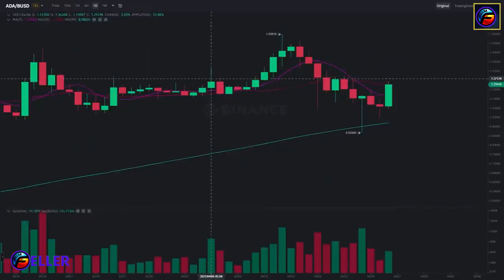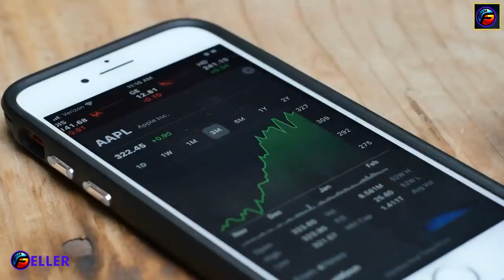Bienvenidos a Feller. Protocolo de liquidez de autogeneración / Agricultura estática al mantener!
Bienvenidos a Feller.
¿De qué nos ocupamos? Protocolo de liquidez de autogeneración / Agricultura estática al mantener!

Estamos en una nueva era de monedas y fichas. Cada vez más competitivo en el mercado.
Estamos siguiendo los desgastes de divisas que solo aumentan sus volúmenes en el mercado, pero con poca liquidez. Porque suelen ser tirados por mineros y grandes portamonedas. Creemos que con la quema y con la oferta adecuada una moneda puede llegar a ser notoria en el mercado, trayendo a mediano y largo plazo una rentabilidad satisfactoria a las personas que la poseen.
Todos hemos visto o vivido situaciones en las que se ofrecen divisas a precios desorbitados a los compradores iniciales, valores que creemos no son los adecuados porque, cuando se lanza una divisa en Bolsas, al principio su valor se retrae, entonces, ¿por qué comprar una divisa? moneda de alto precio donde solo las personas con alto poder adquisitivo obtendrán mejores resultados o incluso mayores reducciones?
Pensando en este escenario y habiéndolo vivido, decidimos juntarnos y lanzar Feller. Una ficha con quemadura y retribución para los poseedores. Además de esta quema y un aprovisionamiento adecuado, creemos que puede tener un valor inicial muy bajo, dando la oportunidad a grandes y pequeños de aprovechar este fantástico mercado.

feller, token2021, criptomonedas, bitcoin, altcoins, innovación, descentralizado, fellerofficial, btc, eth, trx tron ​​coin, luna segura, moneda binance, binance
feller, token2021, criptomonedas, bitcoin, altcoins, innovación, descentralizado, fellerofficial, btc, eth, trx tron ​​coin, safemoon, binance coin, binance, Feller, JHF, noticias de safemoon hoy, safemoon cómo comprar